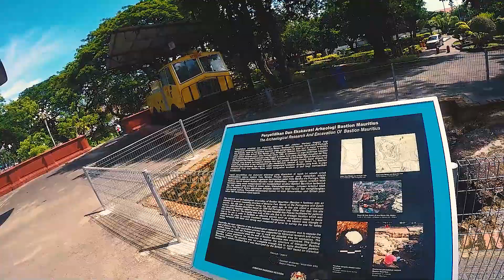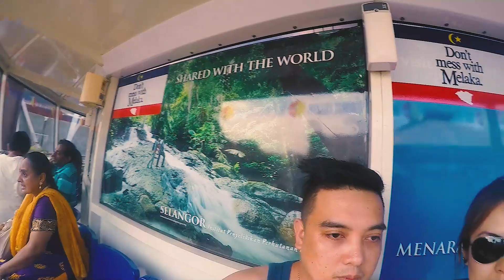Melaka Malaysia Travel Part 2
Episode 2 na ng Melaka Travel natin tara na!